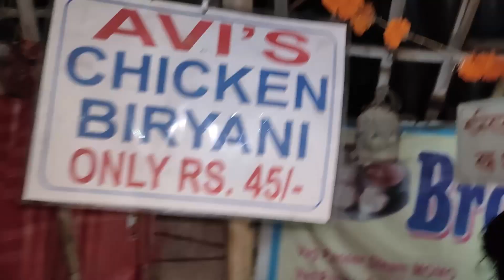অবিশ্বাস্য!! রিষড়াতে মাত্র 45 টাকায় দূর্দান্ত চিকেন বিরিয়ানি খেলাম🔥|Avi's Chicken Biryani Rishrah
Rishrah Cheapest Street Food
অবিশ্বাস্য!! রিষড়াতে মাত্র 45 টাকায় দূর্দান্ত চিকেন বিরিয়ানি খেলাম🔥|Avi's Chicken Biryani Rishrah | The Wonder Guy | Cheapest Street Food

Hey Guys Aaj ami giachilam Rishrah te matro 45 takai avi's chicken biryani try korte..sae experiance tai share korlam ae video te. kemon laglo obossoi bolo..

valo lagle video take obossoi like koro share koro pls.

Description ta prcho jkhon asha kori bhalo legechhe video ta.

Khub e goriber Set up,Please don't mind.

■Camera-Arpan Mal
■Host-Sourav Das
■Editing-Sourav Das
Good Testy and fresh food in kolkata
Address: 1, Keshub Chandra Sen Rd, Rishra, Hooghly, West Bengal 712250

40 takar khabar
Street food lover
street food er sera thikana
The Wonder Guy,
the wonder guy
wonder guy,,